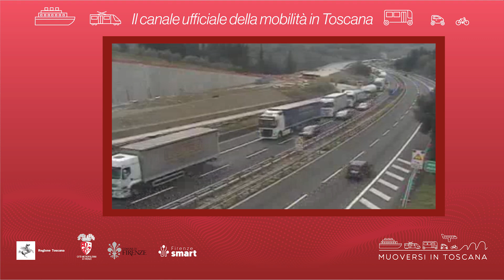Muoversi in Toscana - Edizione delle 20 del 4 settembre 2024